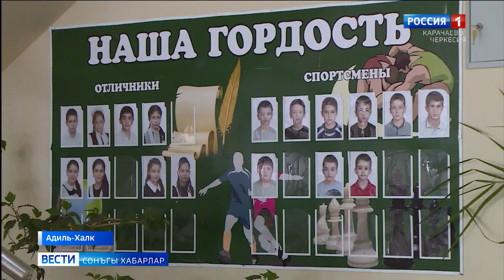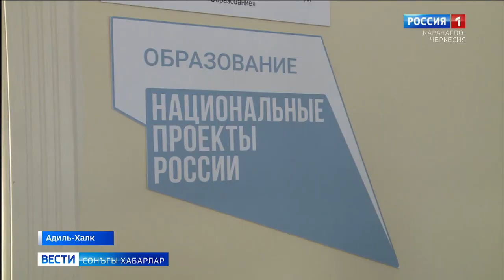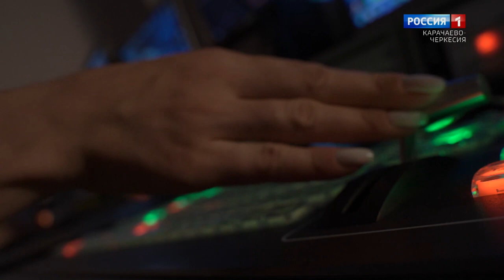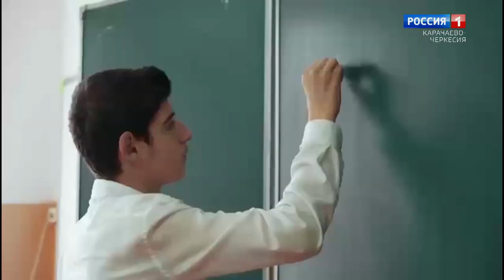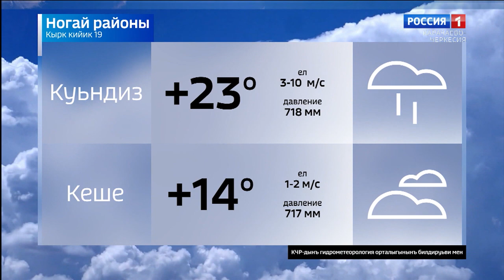Вести на ногайском языке 19.09.2022